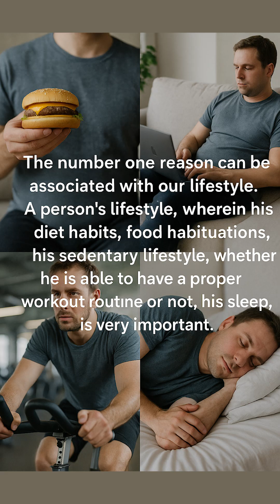"Why Is Your Sperm Abnormal? 3 Major Causes | Male Infertility Explained"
re you struggling with infertility or poor semen analysis reports?
Abnormal sperm morphology or motility could be the reason — but what’s causing it?
In this video, we reveal the Top 3 scientifically proven AND Ayurveda-backed causes of abnormal sperm that every man must know.